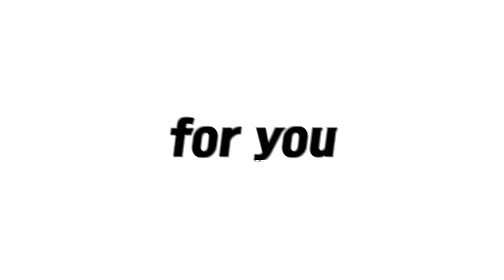[Phoebus TV] 울산 현대모비스 피버스-"Crazy For You" Official MV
새롭게 나온 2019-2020시즌울산 현대모비스 피버스 선수단 타이틀 곡 "Crazy For you"의 공식 뮤직비디오입니다!